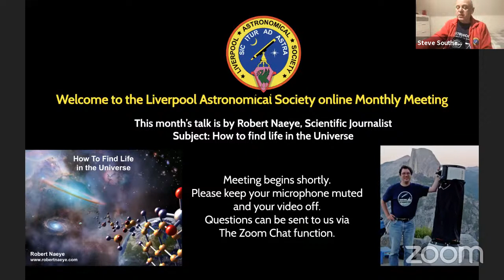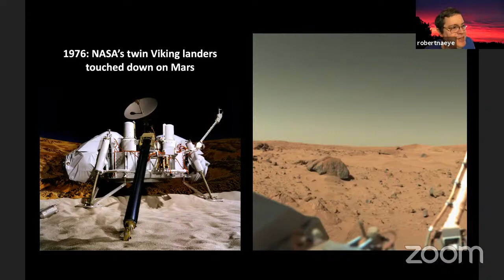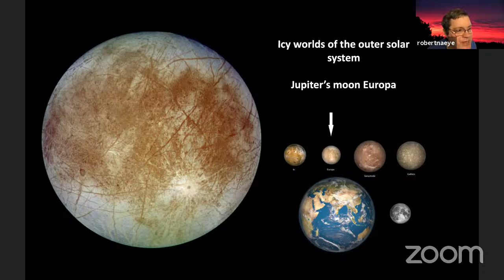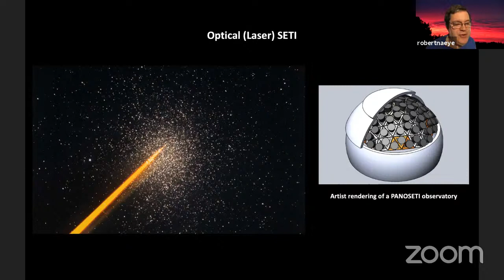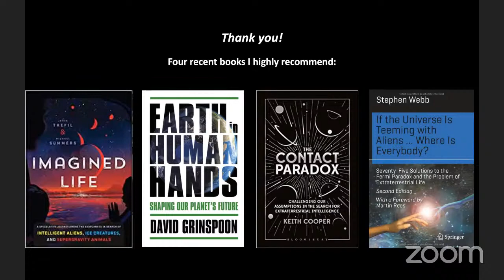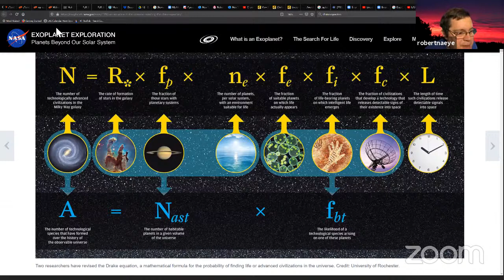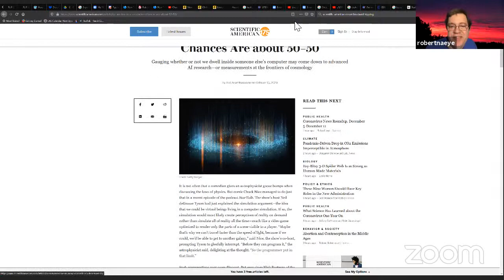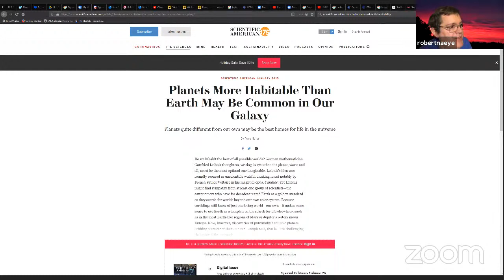LAS December 2020 monthly meeting - Mr. Robert Naeye: "How we find life in the Universe"